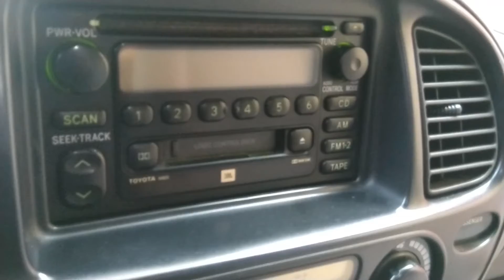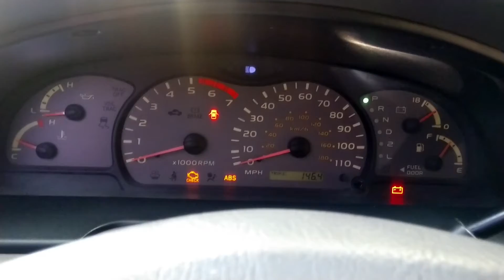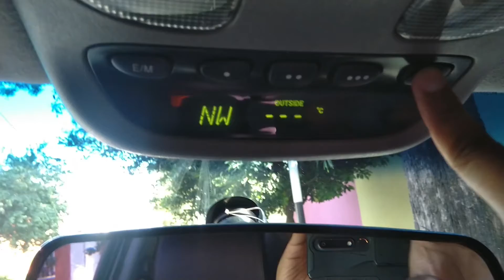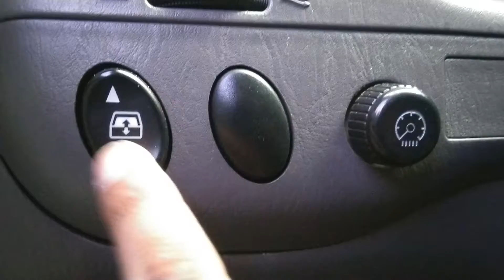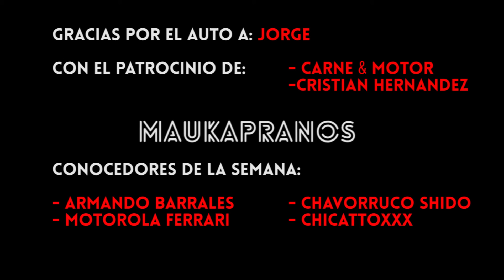Toyota Sequoia 2002 - Reseña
La camioneta grande de Toyota de 2001 a la fecha.